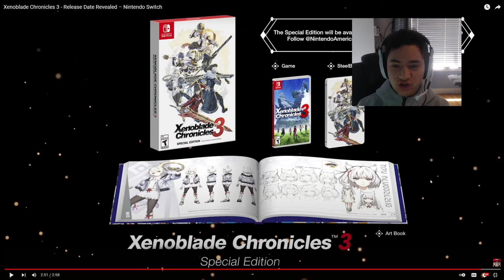RELEASE DATE REVEALED & NEW GAMEPLAY - Xenoblade Chronicles 3 - Trailer REACTION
Today Nintendo released the official release date for Xenoblade Chronicles 3 as well as some new gameplay. Here is my reaction!

📝 Don’t forget to:

🌟 Join the community and let’s embark on this adventure together!